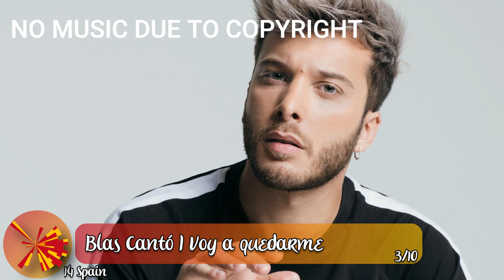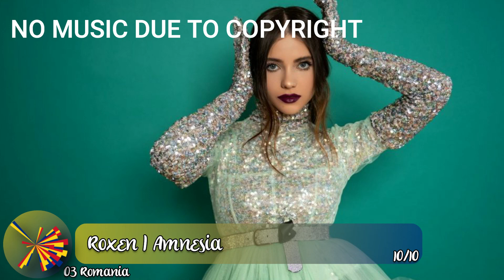EUROVISION 2021 | My Top 15 so far | +🇷🇴 🇸🇮 🇦🇱(Revamp)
Armenia: -
Australia: Montaigne
Austria: Vincent Bueno - "Amen"
Azerbaijan: Efendi
Belarus: -
Belgium: Hooverphonic
Bulgaria: Victoria
Croatia: Albina - "Tick-Tock"
Cyprus: Elena Tsagrinou - "El diablo"
Czech Republic: Benny Cristo - "Omaga"
Denmark: -
Estonia: -
Finland: Blind Channel - "Dark Side"
France: Barbara Pravi - "Voilà"
Georgia: Tornike Kipiani - "You"
Germany: Jendrik - "I Don't Feel Hate"
Greece: Stefania - "Last Dance"
Iceland: Daði og Gagnamagnið - "10 years"
Ireland: Lesley Roy - "Maps"
Israel: Eden Alene - "Set Me Free"
Italy: -
Latvia: Samanta Tina
Lithuania: The Roop - "Discoteque"
Malta: Destiny
Moldova: Natalia Gordienko - "Sugar"
Norway: Tix - "Fallen Angel"
North Macedonia: Vasil - "Here I Stand"
Poland: -
Portugal: -
Romania: Roxen - "Amnesia"
Russia: -
San Marino: Senhit
Serbia: Hurricane - "Loco Loco"
Slovenia: Ana Soklič - "Amen"
Spain: Blas Canto - "Voy a quedarme"
Sweden: -
Switzerland: Gjon's Tears
The Netherlands: Jeangu Macrooy
Ukraine: Go_A - "Shum"
United Kingdom: James Newman